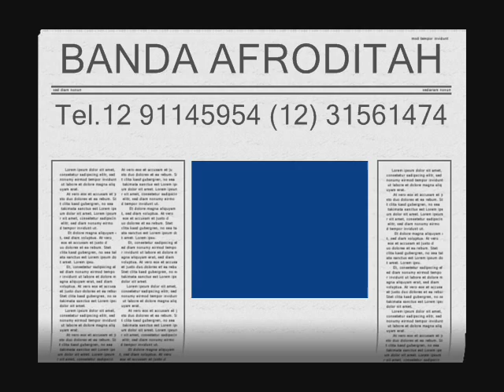Banda Afroditah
Banda afroditah - Ensaio